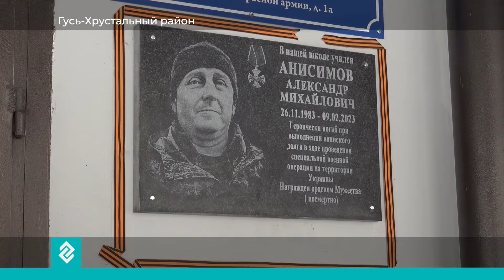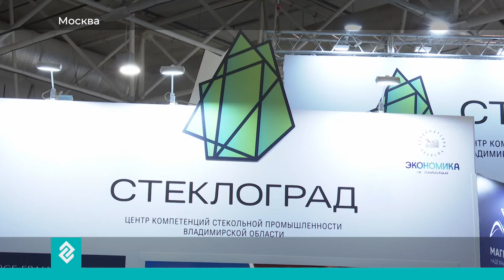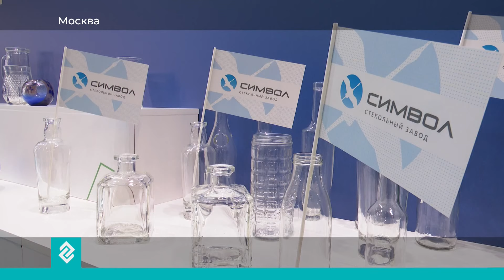Новости Владимира и Владимирской области 28 февраля 2024 года. Вечерний выпуск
В этом выпуске:
- С рабочим визитом. Во Владимире сегодня находится вице-премьер России Дмитрий Чернышенко. С Губернатором Александром Авдеевым они говорили о туризме, образовании, и духовном наследии России.
- Чтобы помнили. В городе Курлово установили мемориальную доску Герою спецоперации Александру Анисимову.
- Возрождение традиций и продвижение новых технологий. Владимирская область участвует в международной выставке стекольной промышленности.
- Себя показать и на других посмотреть. Более 80-ти делегатов от Владимирской области отправились на Всемирный фестиваль молодёжи.